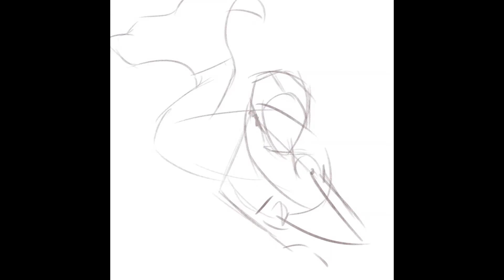Маленький отдых от учебы | speedpaint Русал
Привет! Меня зовут Марго, и я хочу поделиться с тобой своим творчеством. Если хочешь задать вопрос, то оставляй свой комментарий под этим видео ☆

Software:
♥ Программа для рисования: CLIP STUDIO PAINT
♥ Графический планшет: GAOMON M106K
♥ Программа для монтажа: Movavi Video Suite

Музыка из бесплатной фонотеки ютуба:
♫ Aakash Gandhi - Buccaneer’s March
♫ Aakash Gandhi - Cavalry
♫ Aakash Gandhi - Chariots of War
♫ Aakash Gandhi - Journeyman
♫ Aakash Gandhi - Jungle